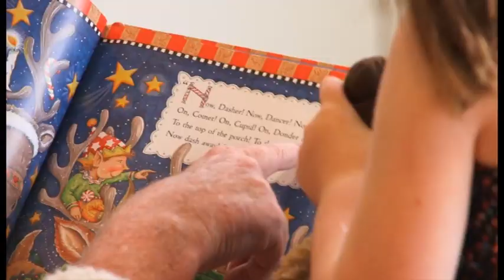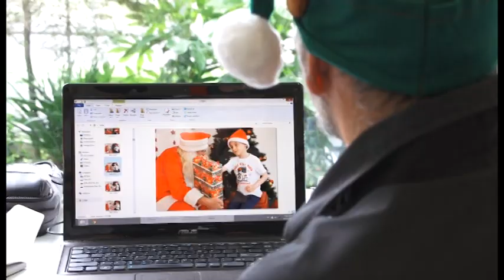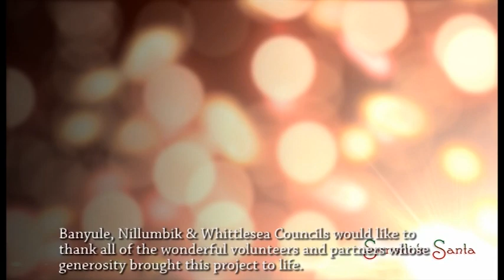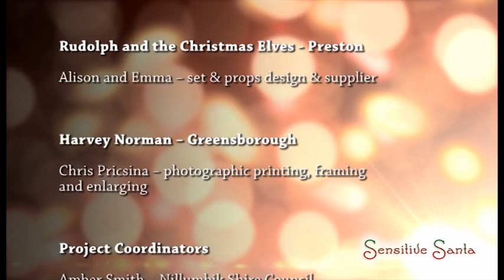Sensitive Santa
In December 2013, Banyule City Council in partnership with Nillumbik Shire and the City of Whittlesea, and with the guidance of Amaze (Autism Victoria), held three Sensitive Santa events for children on the Autism spectrum and their families.
Many children on the Autism spectrum are unable to visit Santa at shopping centres and other events because it causes sensory overload from bright lights, loud music, long lines and crowds of people and unfamiliar faces.
Our Sensitive Santa events were held in specially designed, closed off rooms featuring low lighting, muted or no music, minimal people and alternative activities and toys. Families booked in for sessions to ensure there was no waiting in line.
The sessions were free and families received a USB stick with photos of their child meeting Santa. Photographers from the Diamond Valley Photography Society focused on natural interactions with Santa, rather than posed photos.
Other partners who helped make this an amazing experience for everyone involved included Diamond Valley Special Developmental School, Yarra Plenty Regional Library, The Rotary Club of Eltham, Harvey Norman in Greensborough, Rudolph and the Christmas Elves in Preston.
Stephen Fox was outstanding as the Sensitive Santa.
The video was crafted by Alex Sibbison, a passionate freelance video production professional with a vision to connect people and their stories to inspire. He is proud to help organisations and people grow by presenting a positive image of their work.To find out more or to contact Alex